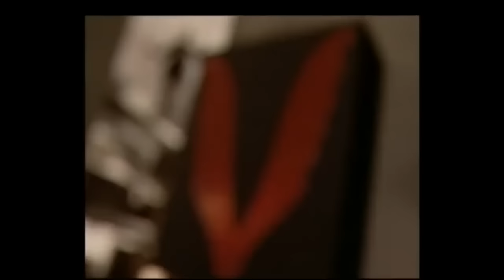Vikral Aur Gabral Episode 1 in hindi